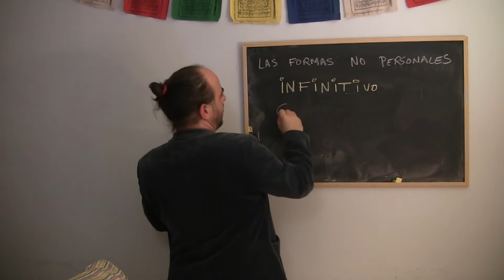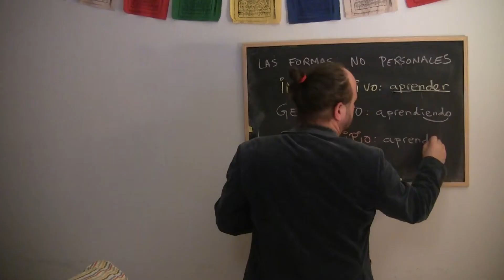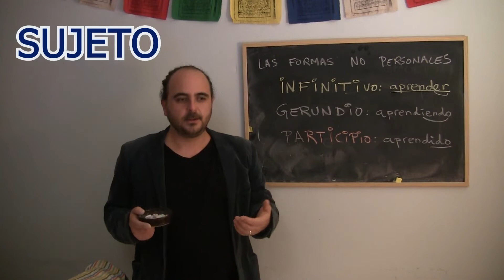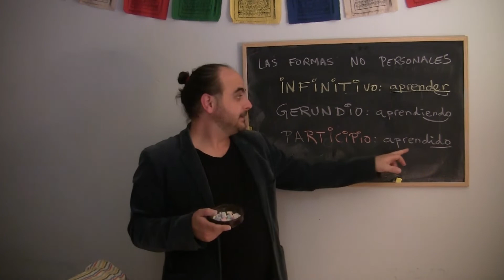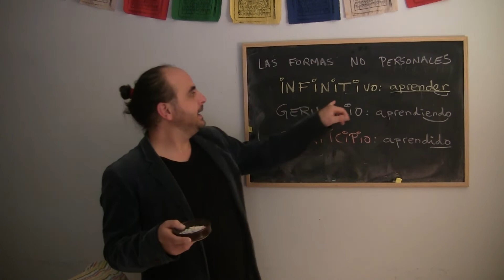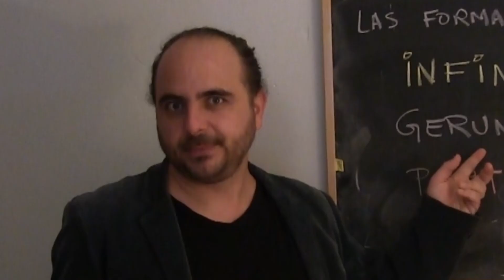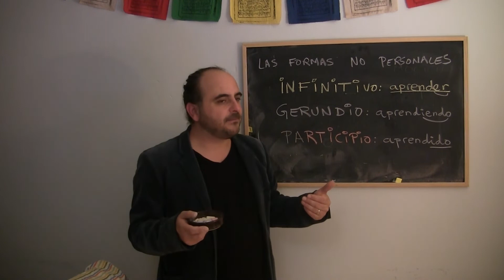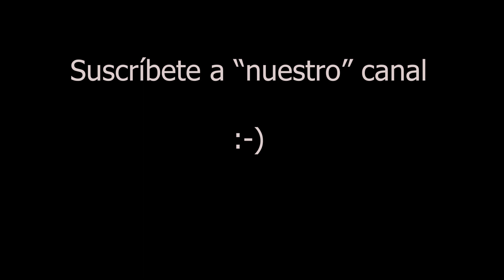LAS FORMAS NO PERSONALES: Infinitivo, Gerundio, Participio / Perífrasis 2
Para comprender las perífrasis verbales, necesitamos conocer las FORMAS NO PERSONALES: Infinitivo, Gerundio y Participio, ¡vamos a verlas!

Puedes activar los subtítulos en ESPAÑOL en AJUSTES / in ENGLISH in SETTINGS / en FRANÇAIS sur REGLAGES.

"Simple Blue", de Marcos Molina.